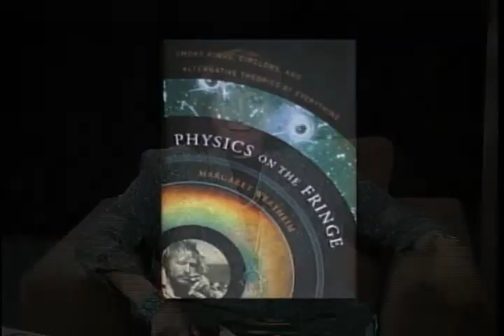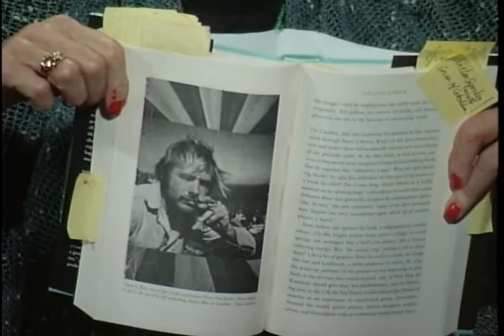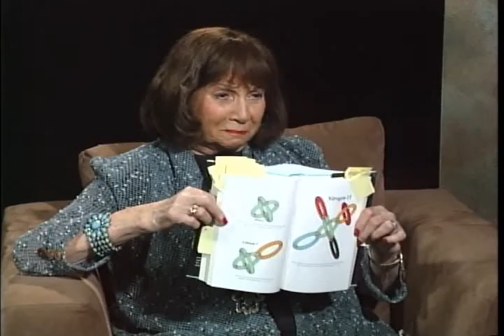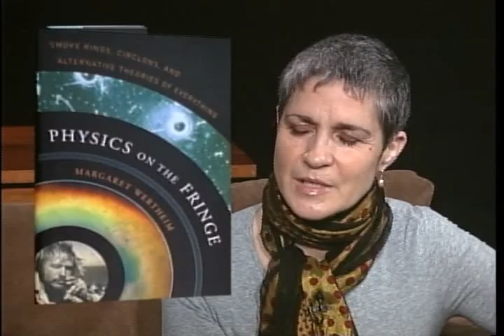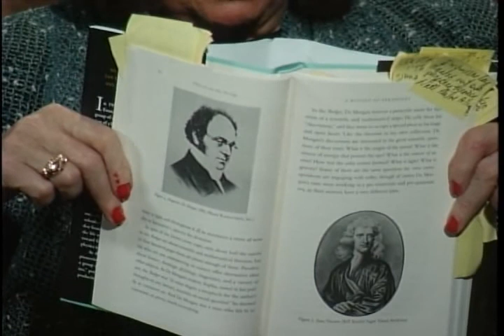Margaret Wertheim - Physics On The Fringe - Part 1